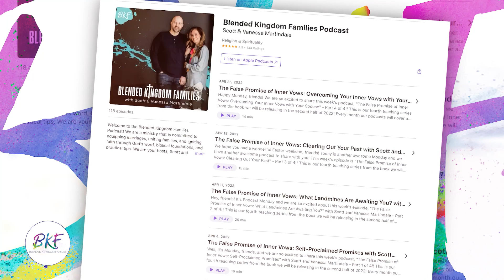Why We Don’t Say “Divorce”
In today's episode, we discuss the danger of mentioning divorce in a season of marital difficulty and we share tips to strengthen and fortify your marriage.

We pray this podcast blesses you this week!